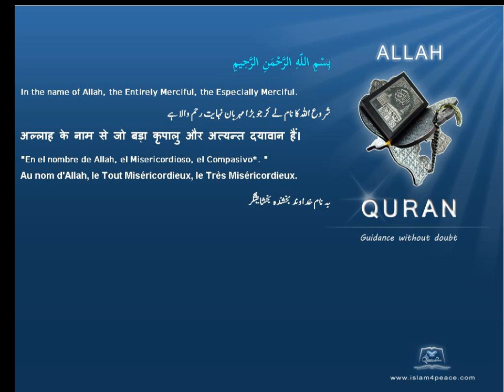Quran Hindi Only 097-القدر-Al-Qadr-The Power, Fate(Meccan) Islam4peace.com